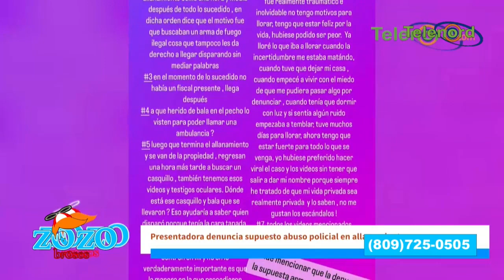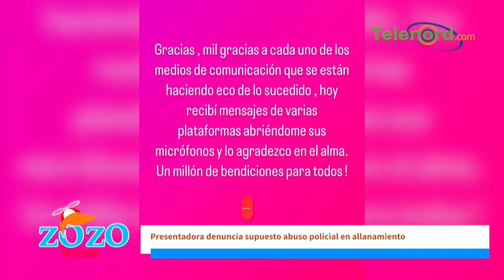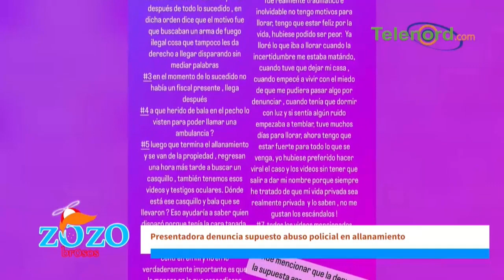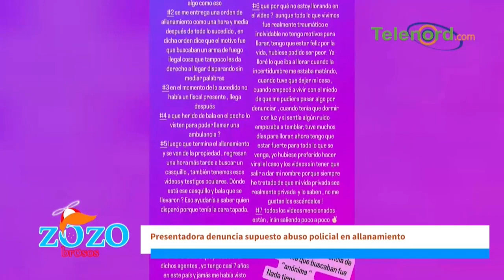Yara Medina da la cara por el allanamiento que le hicieron comentan Los Zozobrosos